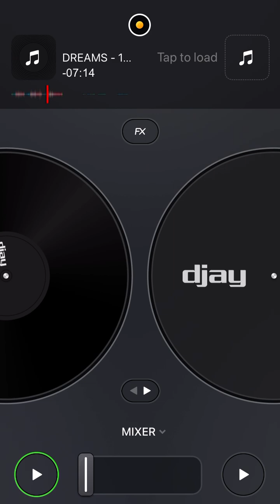Zombie boss 75